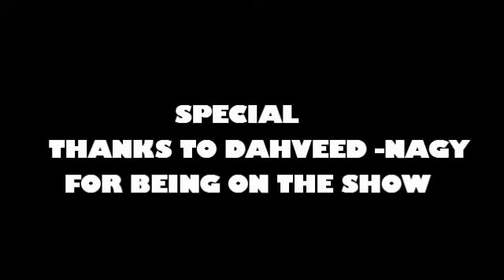Gonzo interviews DAHVEED KOLODNY - NAGY (Comikaze 2013)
Greetings Gonzo here to say that  I had the great opprotunity to interview the award winning animator Dahveed Kolodny - Nagy , a big thanks to him for being on the show.